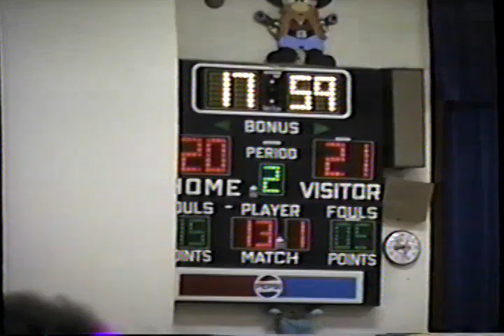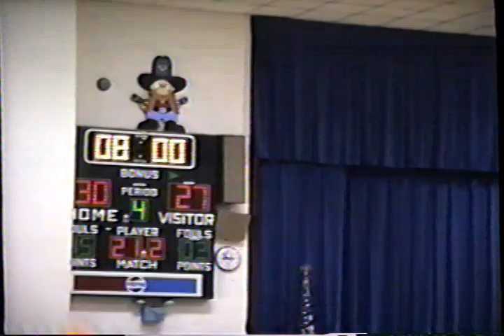'90 BB Boys Caldwell vs Central